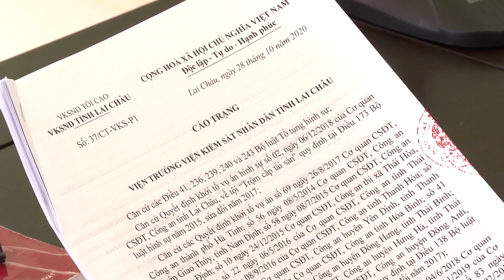Siêu trộm Vàng đã bị xét xử